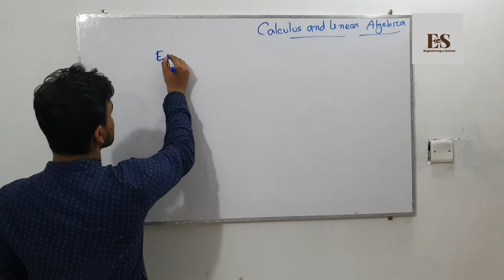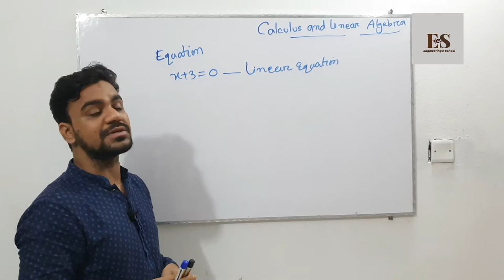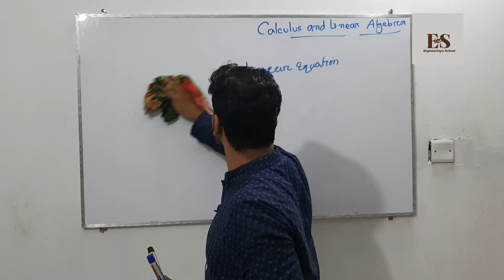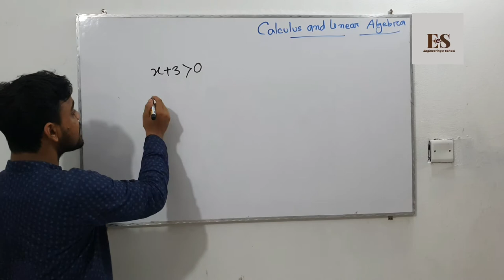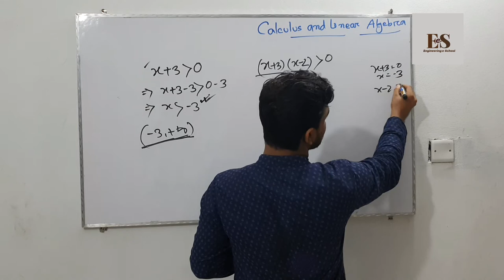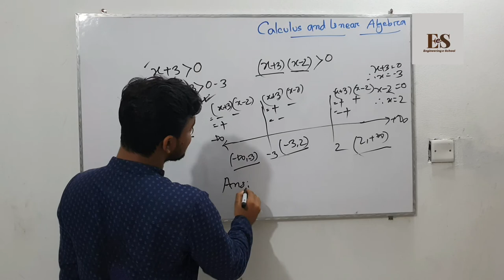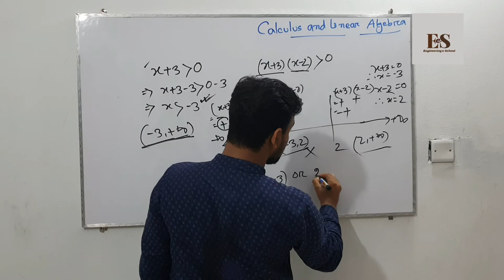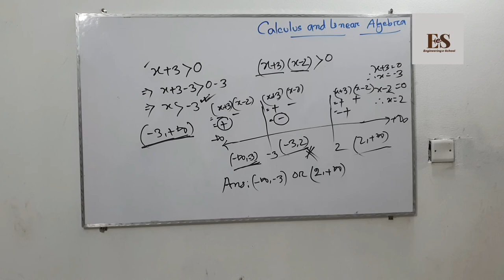Lec:1 Inequality Equation in Linear Algebra | Equation Basic | Calculus and Linear Algebra